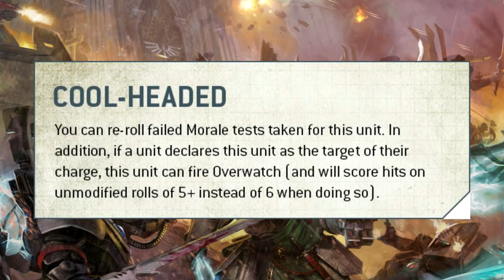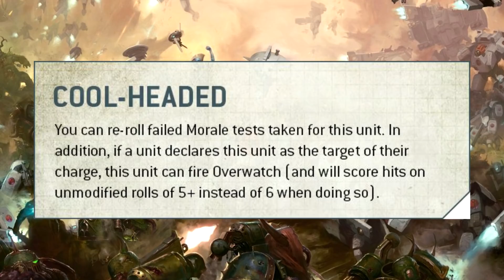BIG Changes to Overwatch! I love it!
We have some big changes coming to overwatch and I LOVE IT! I really think this will be a game-changer for those armies who like to get up close and personal! Time to UNLEASH MY INNER TEMPLAR!